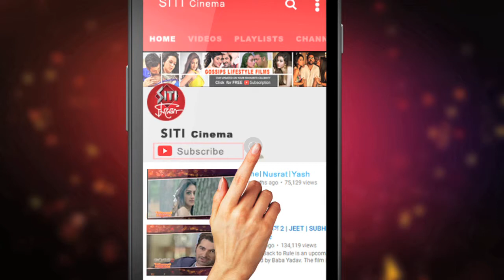LEGENDARY TALK rajesh khanna